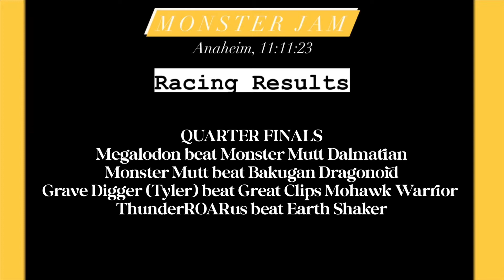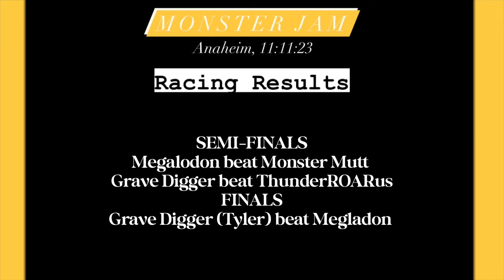MONSTER JAM SUPERSTAR CHALLENGE Opening Ceremonies & Racing Competition ANAHEIM 11/11/23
In racing, six of Team Nitro's eight drivers were eliminated in the first round to kick off the 2023 Monster Jam Superstar Challenge at the Angel Stadium of Anaheim Saturday night. Then, in the second round, Menninga was pitted up against Team Nitro teammate Bryce Kenny (Great Clips Mohawk Warrior), guaranteeing that only one Team Nitro member would advance to the semi-finals.

Menninga made it there, where he defeated Colt Stephens in ThunderROARus, and then he proceeded to defeat Team Neon's Todd LuDuc (Megalodon) in the final.

There is no I in Team, but there is in Nitro, Grave Digger, and Tyler Menninga, who won the Racing competition at the Monster Jam Superstar Challenge. However, Team Neon scored the most points (84 to 52).

RACING RESULTS
ROUND 01
* Megalodon defeated Max-D
* Monster Mutt Dalmatian defeated Avenger
* Monster Mutt defeated Soldier Fortune
* Bakugan Dragonoid defeated Son-uva Digger
* Grave Digger (Tyler) defeated Grave Digger (Adam)
* Great Clips Mohawk Warrior defeated Lucas Stabilizer
* ThunderROARus defeated Zombie
* Earth Shaker defeated El Toro Loco

QUARTER FINALS
* Megalodon defeated Monster Mutt Dalmatian
* Monster Mutt defeated Bakugan Dragonoid
* Grave Digger (Tyler) defeated Great Clips Mohawk Warrior
* ThunderROARus defeated Earth Shaker

SEMI-FINALS
Megalodon defeated Monster Mutt
Grave Digger defeated ThunderROARus

FINALS
Grave Digger (Tyler) defeated

From MonsterJam.com

Upcoming Events:

📍Anaheim, Ca : January 20-21, 2024
📍Anaheim, Ca : February 3-4, 2024
📍Anaheim, Ca : February 17-18, 2024

Make sure to head to MonsterJam.com for their full schedule to get your tickets.

Thank you so much for hosting us @MonsterJam  Our family had the best time ever! We cannot wait to visit again.